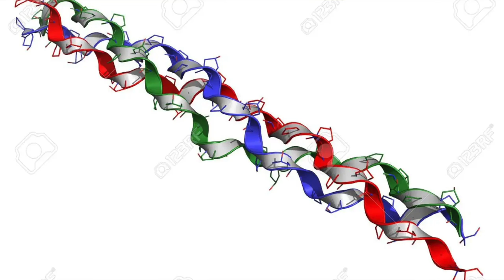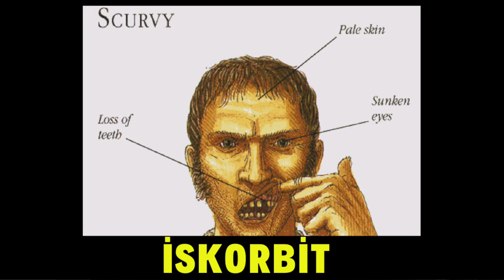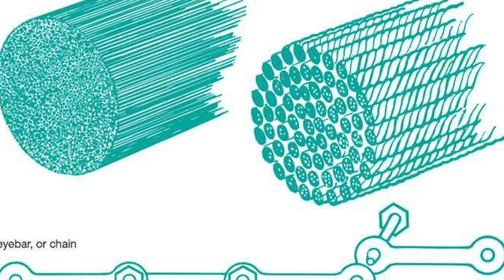Kollajen Mucizesi, Prof.Dr.Serdar Akgün, Serdar Akgün Tıp Videoları, kollajenin yararı var mı?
Kollajenin içindeki mucizelerini Samuel Jackson (Ölümsüz filmi), İskorbit hastalığı ve asma köprülere nasıl bağladım?